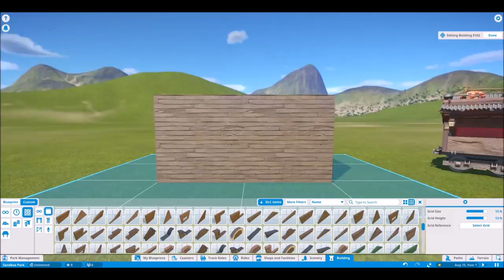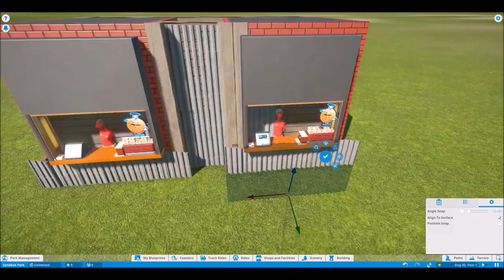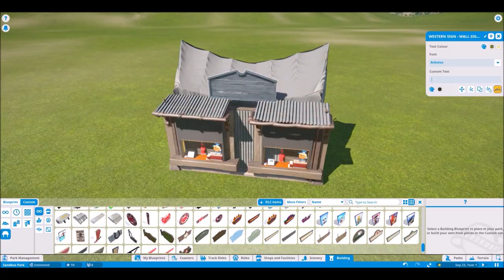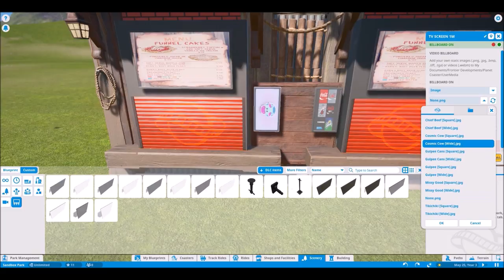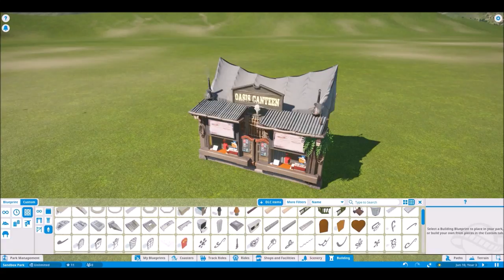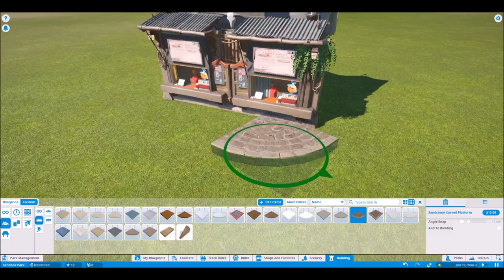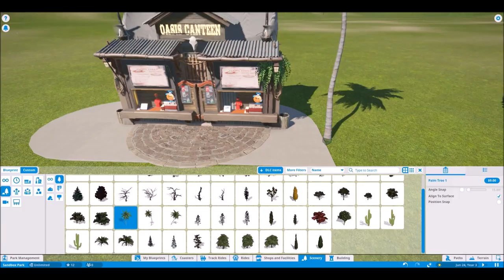Planet Coaster Oasis Canteen!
Hello guys! I am back from vacation & ready to get things moving again! Starting off here with Oasis Canteen which in real life can be found just outside of Indiana Jones Entrance in Disneys Hollywood Studios. :)

• AMD FX-8350 Black Edition Vishera 8-Core 4.0 GHz (4.2 GHz Turbo)
•  ASUS SABERTOOTH 990FX MB
•  MSI Radeon R9 380 4GB
•  HyperX FURY 16GB
•  Vizio 4K Ultra HD 40 inch monitor
- Sdanwolf

Fun groups to follow on Facebook!